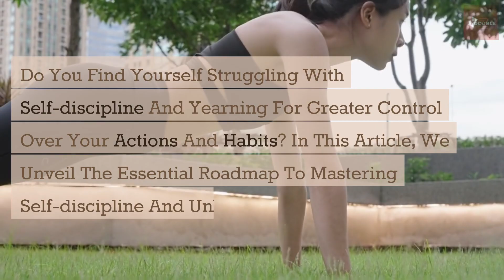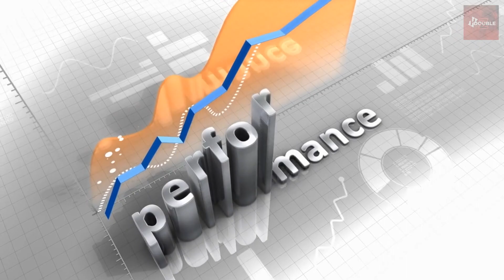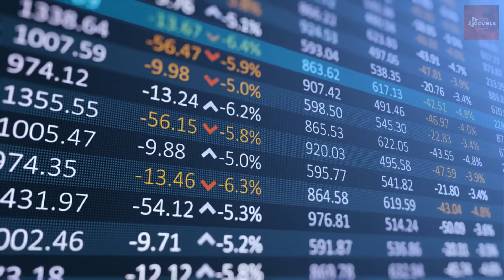10 Steps to Self-Discipline and Achieve Your Goals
Are you struggling to stay focused and disciplined on your journey towards achieving your goals? In this video, we'll share ten powerful steps to help you cultivate self-discipline and unlock your true potential. No matter where you are in the United Kingdom (UK), United States (USA), Europe, or Russia, these strategies will guide you on the path to success.

Self-discipline is the key to overcoming obstacles, staying motivated, and consistently taking action towards your goals. We'll explore practical techniques and mindset shifts that will empower you to break free from procrastination, distractions, and self-sabotaging behaviors.

Discover the importance of setting clear and achievable goals, and how to break them down into manageable tasks. Learn how to create a routine that supports your goals and builds positive habits. We'll discuss effective time management strategies to optimize productivity and minimize wasted time.

Throughout the video, we'll delve into the power of self-reflection, self-awareness, and the role they play in developing self-discipline. You'll gain insights into fostering a growth mindset, overcoming perfectionism, and embracing failure as an opportunity for growth.

Additionally, we'll address the importance of maintaining a healthy work-life balance and managing stress effectively. By incorporating self-care practices, you'll nurture your physical and mental well-being, enabling you to sustain long-term discipline.

Join us on this transformative journey towards self-discipline and goal achievement.

Take control of your life, unleash your self-discipline, and start achieving your goals. Watch this video to learn the ten essential steps that will empower you on your journey to success.